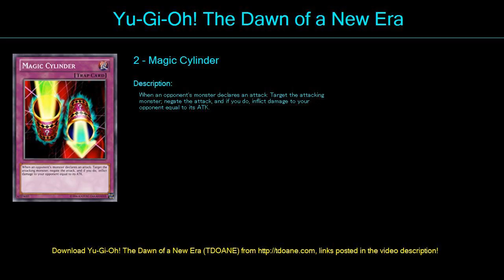Skill v2 Deck Profile May 2016